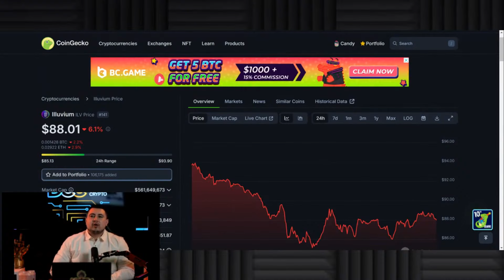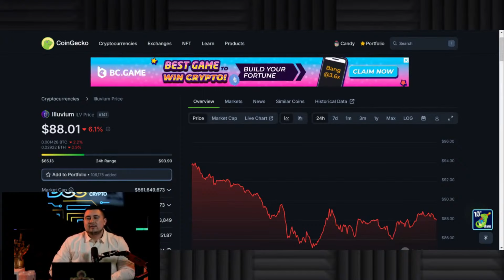Strategic Insights: Diversifying into ILV & ETH